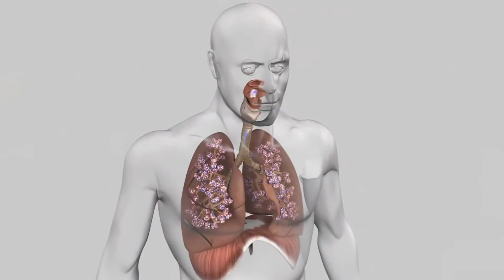h360 Daily Dose: Breathing Workouts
Tune in to today's h360 Daily Dose to learn about the healthy benefits you can attain by adhering to breathing workouts!